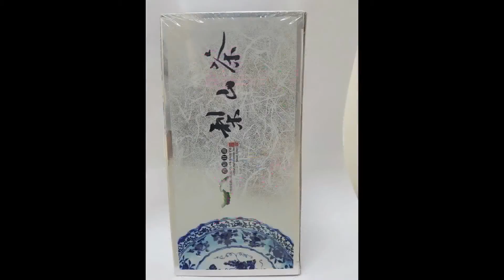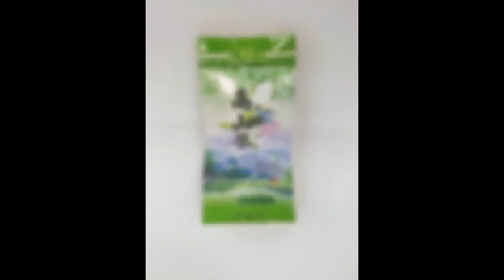網路開店推薦最強力商品【茶香殿】0800-828-698(貨到付款訂購專線)台灣中秋茶 葉禮盒,中秋禮盒預訂,全省茶葉宅配團購, 購茶官網: 免費專線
網路開店推薦最強力商品【茶香殿】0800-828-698(貨到付款訂購專線)台灣中秋茶

葉禮盒,中秋禮盒預訂,全省茶葉宅配團購,

前10大網路購物平台有哪些?
茶香殿定迎購物商城
PChome線上購物
momo購物網
Yahoo購物中心
GO HAPPY快樂購物網
udn買東西東森購物網
payeasy森森購物網
7net雲端超商
大買家量販網路店
ASAP閃電購物網
myfone購物
愛買
Nowshopping今日購物
燦坤快8
特力屋
Hola特力和樂
大潤發
書籍購物平台
博客來
讀冊生活
ebay台灣拍賣網站
台灣拍賣網站排名
台灣最大拍賣網站
台灣樂天拍賣網站
品牌拍賣
台灣拍賣網站
品牌台灣網站
拍賣網站
台灣拍賣
台湾购物网
網路開店的相關搜尋,meepshop,網路開店賣什麼,歐付寶,網路開店

平台比較,免費網路開店,免費網路開店168方案,網路開店比較,免費

網路開店平台,網路開店教學,justgogo網路開店平台,網路開店,網

路創業,免費網站,免費網址,免費架站,免費開站,免費網路開店,免

費開店.